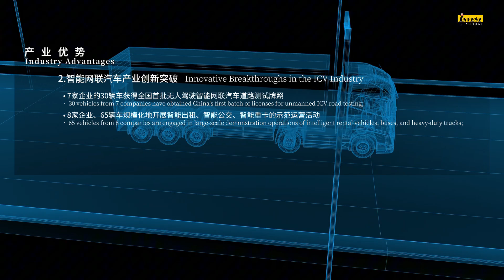Six Key Industries of Shanghai：Automobiles